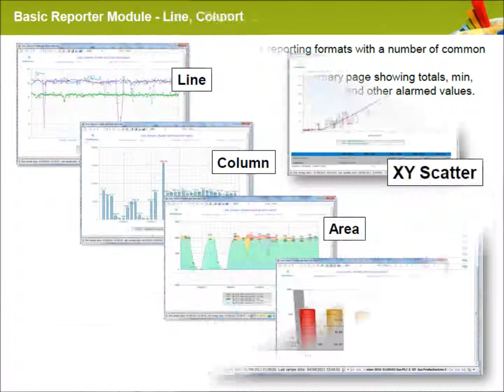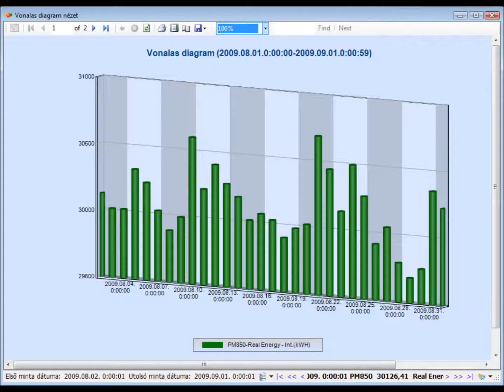AVReporter - Basic Reporter Module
Quick presentation video about the Basic Reporter module of AVReporter Energy Management Software 2.5.